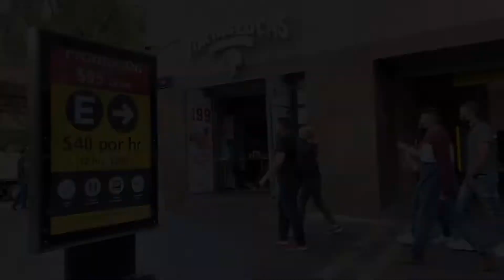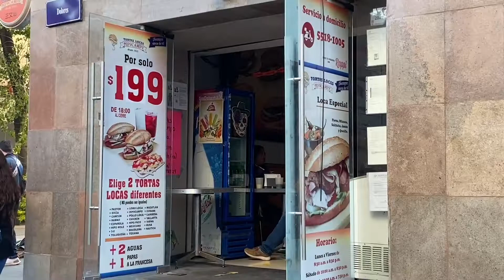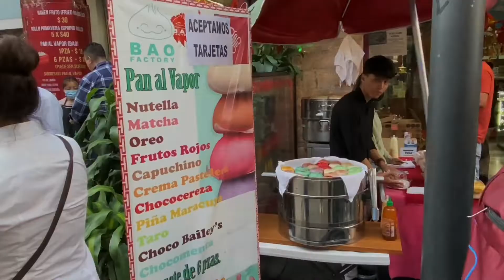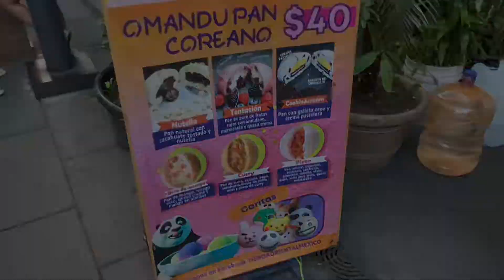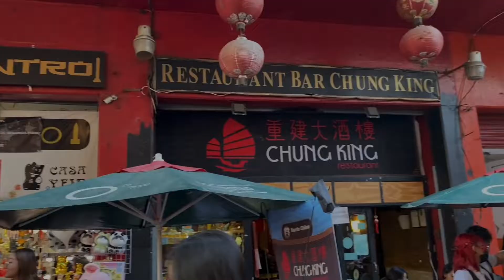Exploring the Barrio Chino Market in Mexico City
El Barrio Chino (Chinese Neighborhood) in Mexico City is one of the oldest and most important Chinatowns in Latin America. It was founded in the late 19th century by Chinese immigrants who had come to Mexico in search of economic opportunities. The neighborhood was initially located in the city's historic center, but it was later moved to the Colonia Doctores neighborhood in the late 1940s.

The Barrio Chino has been an important part of Mexico City's cultural landscape for over a century. It is home to a vibrant Chinese-Mexican community, with a variety of restaurants, shops, and other businesses. The neighborhood is also home to a number of Chinese temples, including the Temple of the Dragon King, which is the oldest Chinese temple in Mexico.

The Barrio Chino is also home to a number of cultural events, such as the annual Chinese New Year celebration. This event is attended by thousands of people from all over Mexico and abroad, and it is a great opportunity to experience the culture and traditions of the Chinese-Mexican community.

The Barrio Chino is also home to a number of important historical sites, such as the Chinese Cemetery, which is the oldest Chinese cemetery in Latin America. The cemetery is a reminder of the important role that the Chinese immigrants played in the development of Mexico City.

Today, the Barrio Chino is still an important part of Mexico City's cultural landscape. It is home to a vibrant Chinese-Mexican community, and it is a great place to experience the culture and traditions of the Chinese-Mexican community.

-El Barrio Chino
-Mexico City
-Chinese Neighborhood
-Cultural Diversity
-Latin American Culture
-Mexican Cuisine
-Street Food
-Historic Sites
-Architecture
-Shopping
-Nightlife
-Local Markets
-Art Scene
-Cultural Experiences
-Exploring Mexico City
-Travel Guide
-Urban Exploration
-Hidden Gems
-Local Hotspots
-Unique Experiences